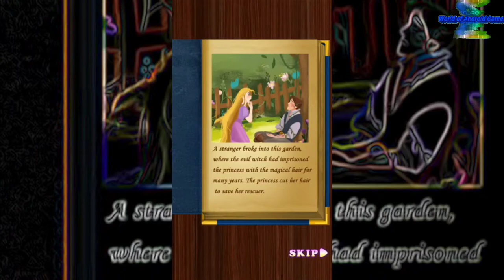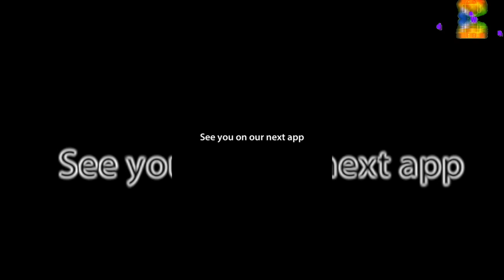Long Hair Princess 2 Royal Prom Salon Dance Games - Android gameplay Movie apps free best Top Film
1:25 Skip Intro and Trailer

Long Hair Princess 2 Royal Prom Salon Dance Games
Bear Hug

A stranger broke into the garden, where the evil witch had imprisoned the princess with the magical hair for many years. The princess cut her hair to save her rescuer. The evil witch drove princess away because she became useless to her once she was without her hair. The unknown man told the princess that he was a prince, and he promised to send her home. The long-haired princess finally reunited with her family. Everyone lit lanterns and sent them to the sky to celebrate the returning of the princess. The king and queen held a ball to celebrate the returning of the princess and publicly made an announcement to invite everyone to participate

See you in Bear Hugs Long Hair Princess 2...

Product Features:
- Princess, this is your first Palace Ball in your life. You can invite your guest.
- DIY the best royal invitation card style
-Deliver your invitation to guests by royal pigeons
- What style of princess' crown should be? You can DIY your princess' style.
- Use the reality tools to make the most special princess' crown frame
-Find the jewels in the treasure-house and inset into the princess' crown
-Make a beautiful and gorgeous hairstyle for your first royal palace ball
- Dress up long hair princess for royal palace ball
- Clean up and decorate the royal hall before the ball
- Finally, the ball is going well but...
Having problems? Any suggestions? We would love to hear from you!